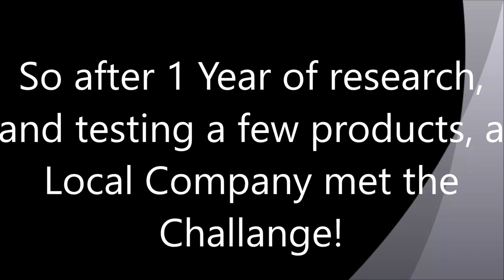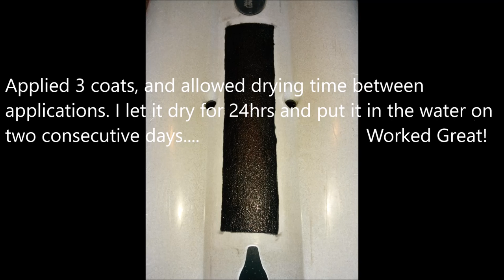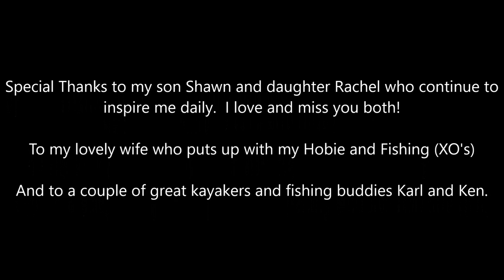Hobie PA 14 Transformation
Protecting my investment!  A brief summary of how we used Truck Bed Liner to protect the bottom and sides of my Hobie PA 14.  I'll post updated videos on the status of the liner and how it decreases or improves the stability and ruggedness of my Hobie.